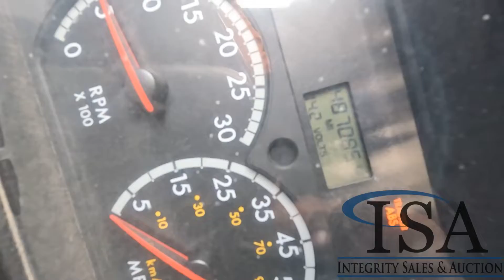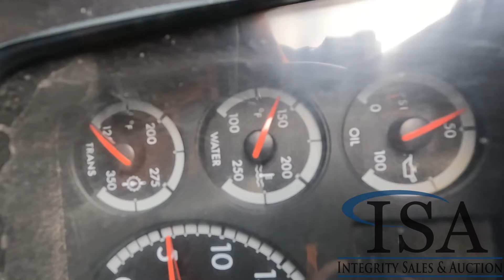18979 - 2006 Sterling Quad Dump Will Be Sold At Auction!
2006 Sterling Quad Dump Will Be Sold At Auction! for all the auction details!